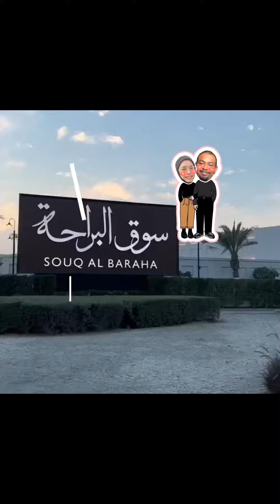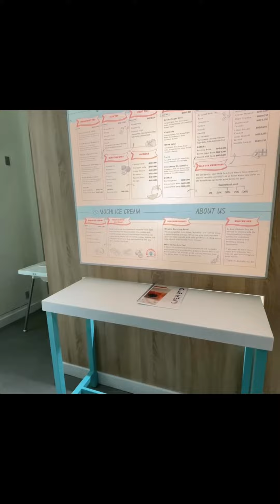ท่องเที่ยวในบาห์เรน souq Al baraha